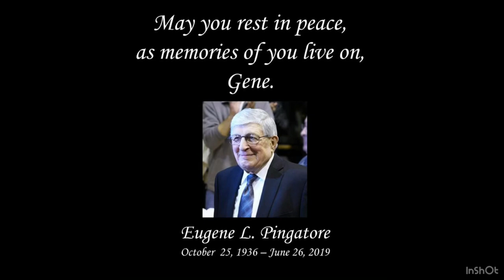EPISODE 2 - WILLIAM GATES FROM 1994 DOCUMENTARY HOOP DREAMS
This is part 2 with William Gates. I hope you enjoy this episode and I would love it if you could subscribe to this Podcast and enable the notifications so you know when a new episode has been released.

If you would like to be a guest on this show or know someone who would be a great guest on this show please reach out to me on any of my social media platforms.